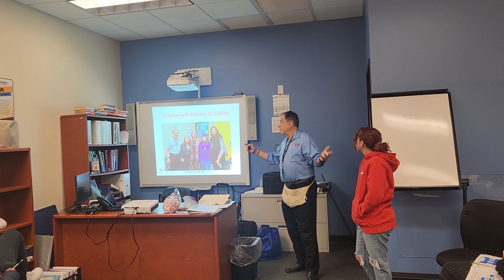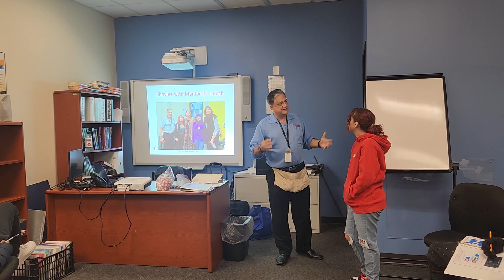Peer Mentor Shaylee Talks to the GPS AM class at Seminole Heights Charter H.S.